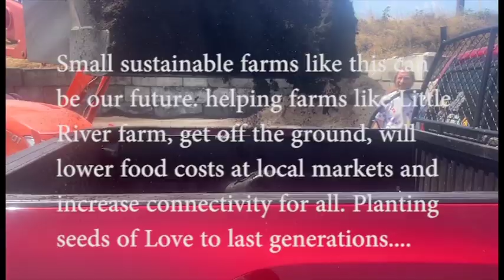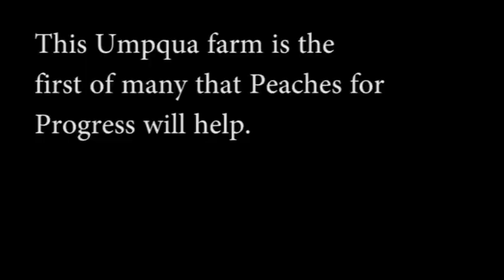Peaches For Progress(FOOD FOREST)2023 Umpqua, Oregon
A short video showcasing our efforts to utilize the land in a new and unique way. Crowdsourcing funds in the initial stages to get projects like this off the ground and provided low cost sustainable sustenance for all of our bellies. Connected from the ground UP🙏🏽☀️